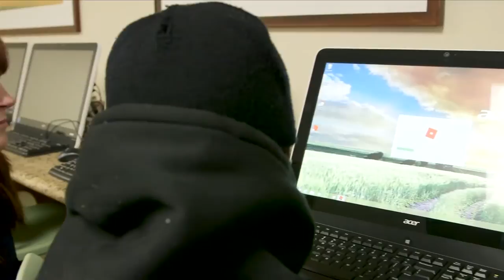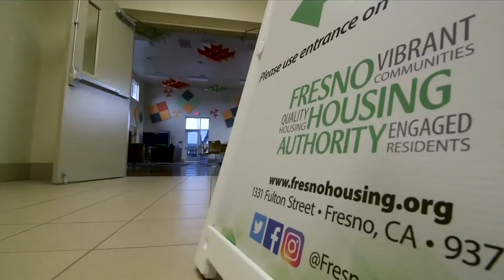Inspiring the Valley: Positive changes in public housing creates a 'transformative' environment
Research shows that a child's enviornment, where they live, can have a huge impact on the outcome of their education.

We take a look at how Fresno County's philosophy about public housing is having a positive impact on families.

Public housing for low income residents has traditionally been plain buildings that looked more like insitutions instead of homes, not places for families to live.

Many say that view of public housing in Fresno changed when Preston Prince became CEO of the Fresno Housing Authority.

"We feel like at the housing authority, that housing, quality housing can be transformative for a neighborhood," says Tammy Townsend, deputy executive director at the housing authority.

Colorful buildings, with plenty of green space and a safe place for children to play, she says of the public housing.

Research shows, "quality stable affordable" housing can have a huge impact on the outcomes of a child's education, and it is the housing authority's efforts to improve the lives of children that attracted Townsend to this job.

She says, "It's been such a pleasure to be able to have the opportunity to kind of filter our policies and our procedures and our budget priorities and all the different areas that I'm involved with in the housing authority to filter through the lens of what's good for kids."

Her caring for children is genuine. She may hold an executive position, but she can get on the floor and engage a child at their level.

Townsend worked for Fresno Unified before coming to the housing authority and the agency has a special relationship with the district.

A number of Fresno Unified students live in public housing.

"We have a data sharing agreement so we know how our students are doing in school. we can measure attendance, we can measure their performance on standardized test," Townsend says.

Many of the new or remodel public housing in Fresno has space and programs to support the children's learning, computer labs, a library and a place to do homework.

"The kids do come here everyday afters chool and they look forward to coming here. We do homework help, we do reading we also do computer literacy where the kids has the opportunity to use the computer lab," says Sherry Xiong, who works in the department of resident services.

Working to improve the lives and outcomes for children living in public housing is Townsend's passion. She says seeing that you can have an impact is "addictive."

"I want to feel that I created the circumstance in some way for a better Fresno," Townsend says.

The Fresno Housing Authority serves about 50,000 low income residents.